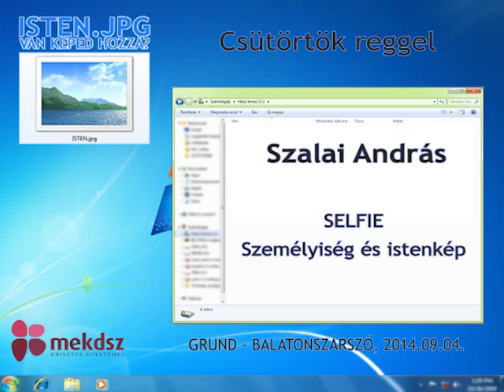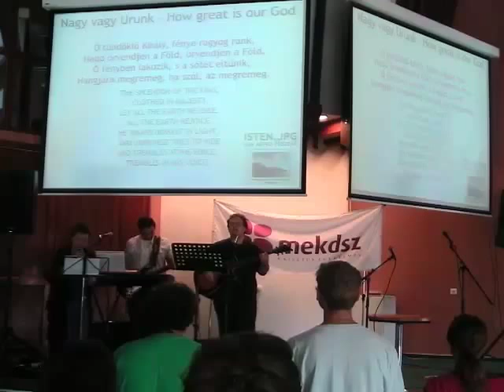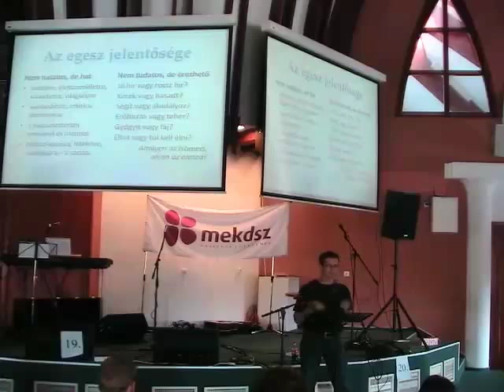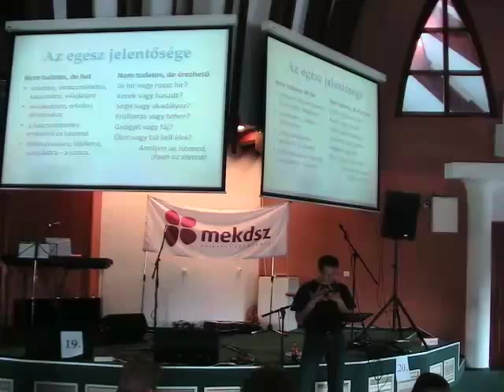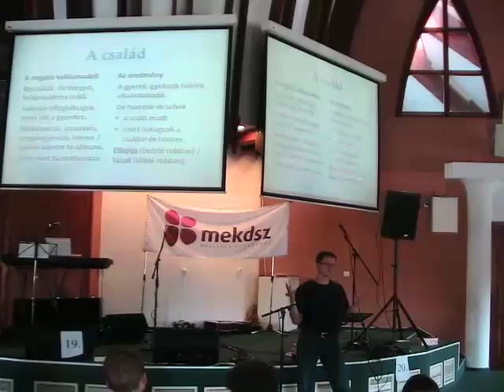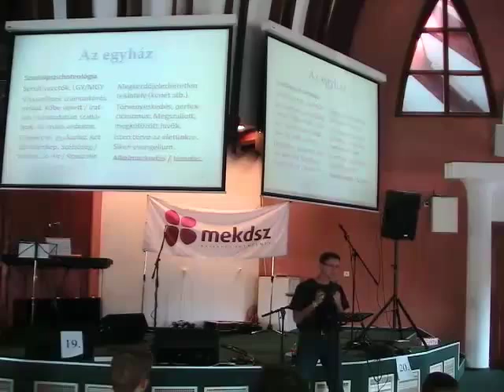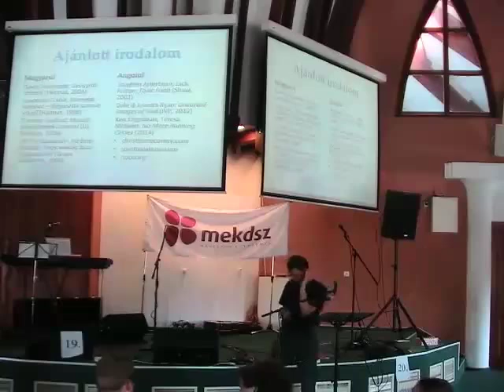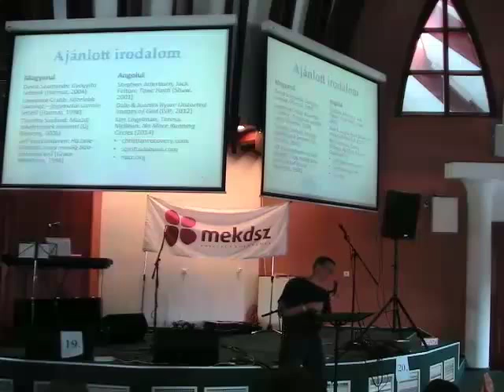Grund 2014 - Csütörtök reggel, Szalai András, SELFIE Személyiség és istenkép